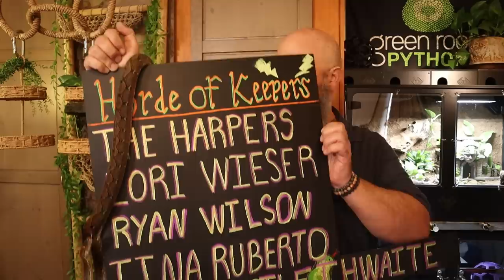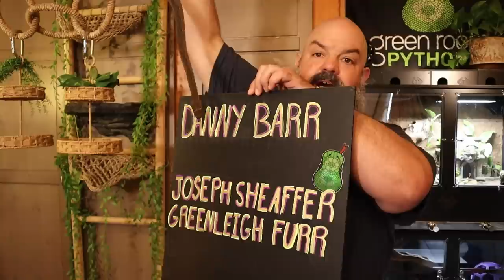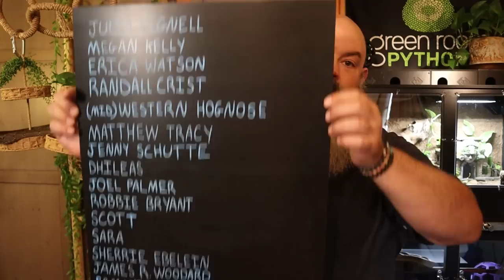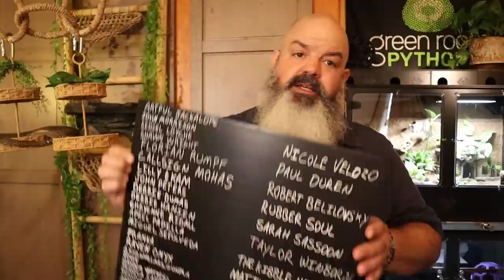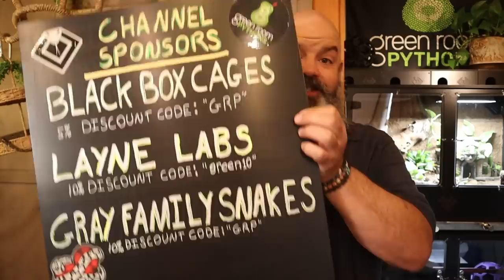Why Are These Snakes Acting so WEIRD?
Sometimes snakes go a little crazy and start doing things that are unexpected or flat out weird. We're going to cover some strange snake behavior that you might not expect and try to figure out what might be going on with them.

CHANNEL SPONSORS - these companies help out the Green Room and are highly recommended:

FAHLO bracelet that tracks an animal and helps save wildlife.

CAGING:
SNAKE FOOD:
SETUP:
EQUIPMENT:
SwitchBot Bluetooth Thermometer/Hygrometer (Amazon Link)
Water Sprayer (Amazon Link)
ENRICHMENT
VIDEO EQUIPMENT
Lighting (Amazon Link)
MISCELLANEOUS:

Mailbox:
Green Room Pythons
3727 W. Magnolia Blvd
Box 250